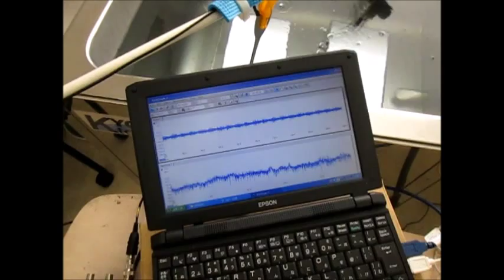音圧測定装置（超音波テスター） Ultrasonic experiment